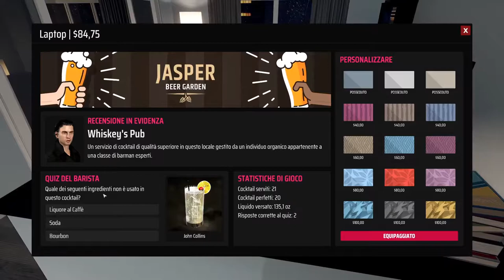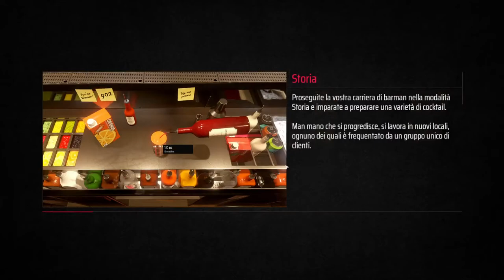CAPODANNO AL BAR!! || Bartender Hustle || GAMEPLAY ITA